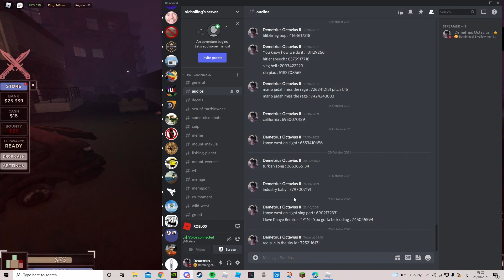the hallows launcher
criminality roblox hallows launcher rpg launcher